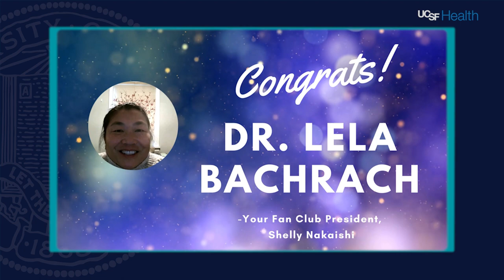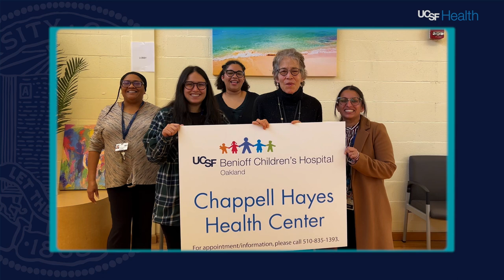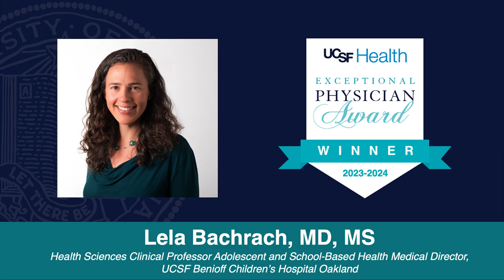2024 Exceptional Physician Award Winner Lela Bachrach